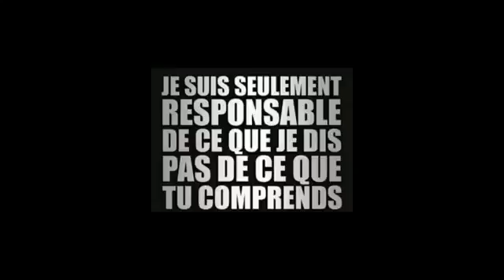nous sommes amstaffpassion